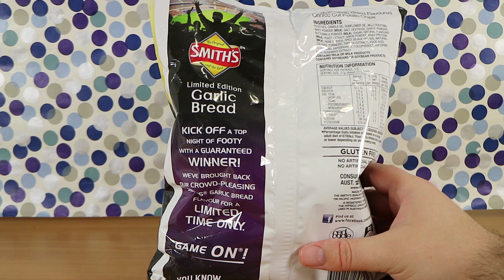Limited Edition Smith's Garlic Bread Potato Chips Food Tasting Review! | Birdew Reviews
We taste the Limited Edition Smith's Garlic Bread flavoured potato chips just in time for the AFL Grand Final!